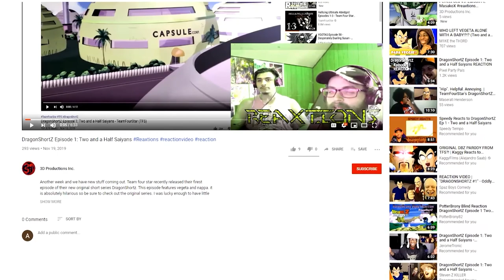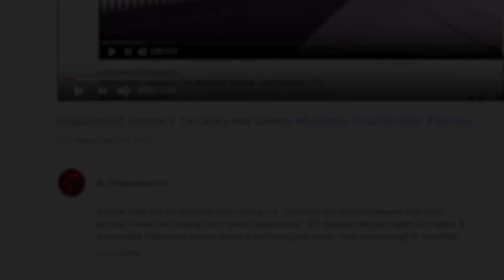.One V. One Piece Ep. 19-21 : A Ronin's Past | Axel Grave Vinny | Anime Reaction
We move into the new arc by covering some of Zoro’s backstory in addition to meeting some new friends!
New episodes Sunday, Tuesday, Thurdsay
We are back for more new ReaXtion series’ I promised changes and I am delivering on them. Today I am once again acting as the anime Guru and ntroducing my little bro Vinny to One Piece! Vinny had watched a little bit of one piece with me before but it’s been years and he has decided to start again. Join me as we lead Vinny through Oda’s astounding epic One Piece! We will be released 3 episodes 3 times a week to start off with but if you want us to do more or see the uncut full opacity version of these videos go as listed here and above!